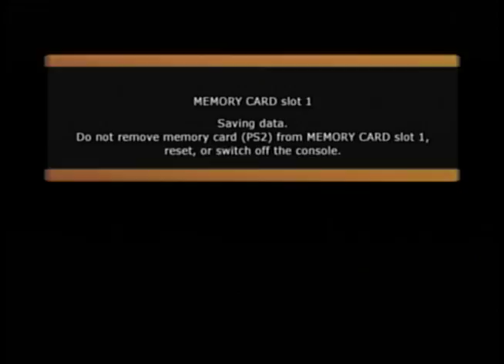Dragon Ball Z Budokai Tenkaitchi Part 6